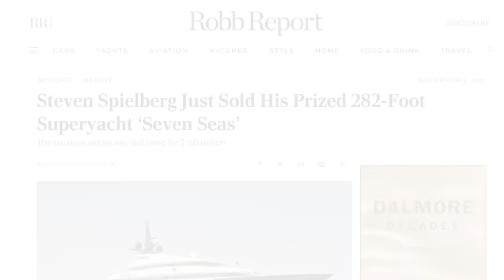Motor Yacht Cruising⎮Celebrities & Boats & Gumbo From The Galley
How does the OLOH Crew pass the time on a long offshore run? You'll find out in this video and maybe learn a thing or two about a few celebrities and their boats.  Plus the Admiral is at it again in the galley, southern style this time around, paying homage to the holy trinity.

We aim to give you a a feel for life aboard for us and hope you enjoy it, perhaps relate to it or maybe even learn something.  But it's simply our story.  Nothing more, nothing less.

Here's the link to the recipe for our fantastic lunch that we featured:

00:00 Intro
00:16  Last time
00:49  The Underway Interview
01:12  The Captain Interviews The Admiral
04:33  The Admiral Interviews The Captain
10:01  From The Galley - OLOH Gumbo
17:19  Taste Test Time